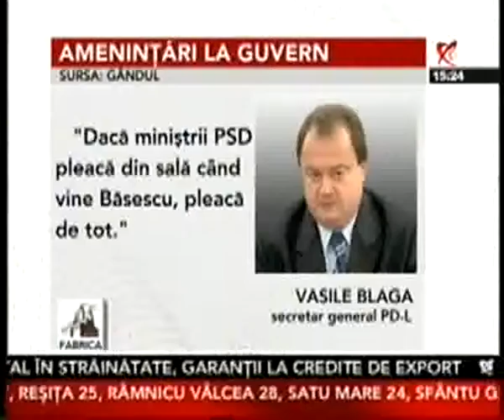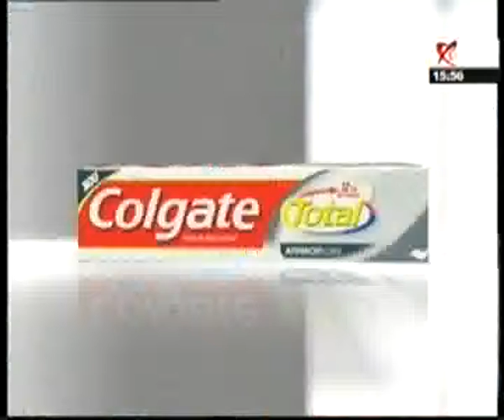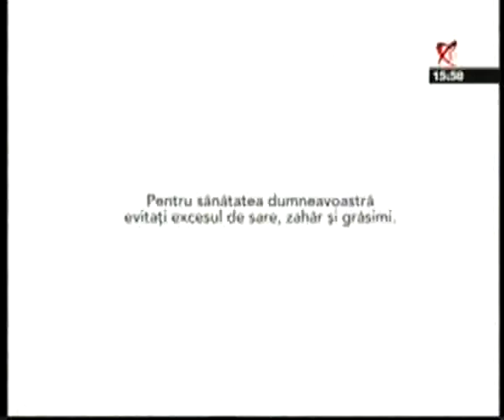Fabrica - 17 iunie 2009